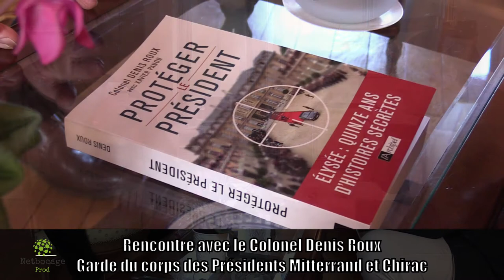Rencontre avec le Colonel Denis Roux, garde du corps des Présidents Mitterrand et Chirac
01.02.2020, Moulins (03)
C'est dans une maison moulinoise que Netbocage a rencontré le Colonel Denis Roux, ancien cadre du GIGN , membre du Groupe de Sécurité de la Présidence de la République (GSPR) auprès des présidents François Mitterrand et Jacques Chirac, et commandant en second de la Garde républicaine.
Une interview de Sébastien Joly & Cristel Delorme